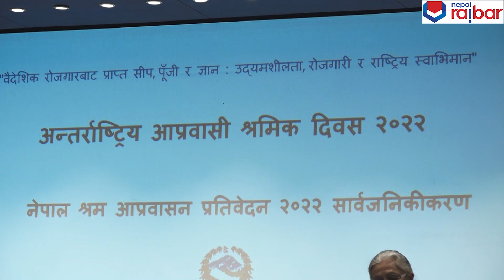International Migrant Workers Day अन्तर्राष्ट्रय आप्रवासी श्रमिक दिवस २०२२